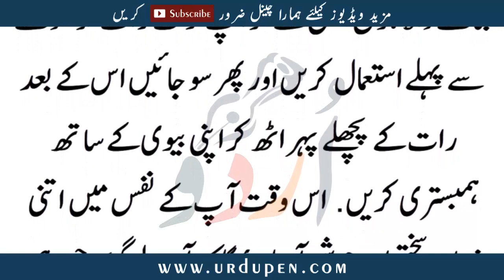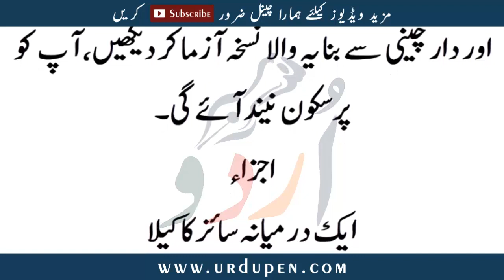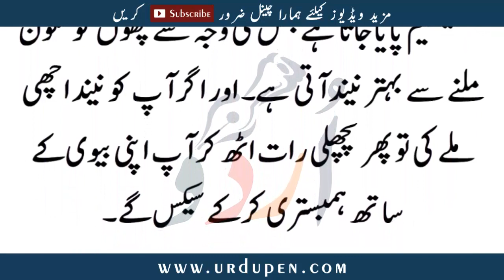Ek Glass Dooodh Or Keelay Ka Kamal Mardana Timing | Urdu Pen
Asalam-o-Alikum